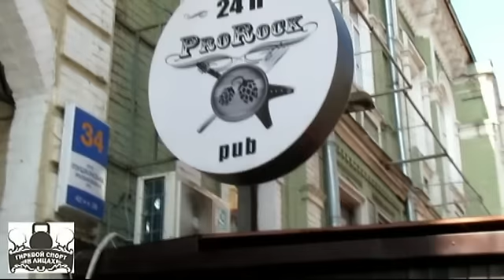Гиревой спорт в лицах . Дидовец , Гераскевич , Касатка ч . 1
Рекордсмены СССР по гиревому спорту !!!